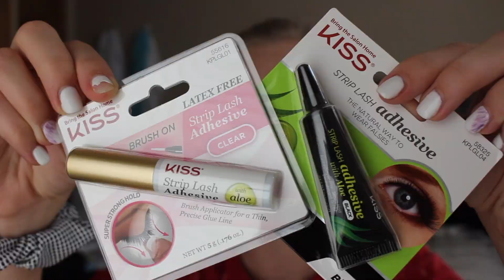Morning Routine, Gluten Free BREAKFAST - Adulting Vlog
MORE INFO BELOW! OPEN THIS THING.

Love you :)